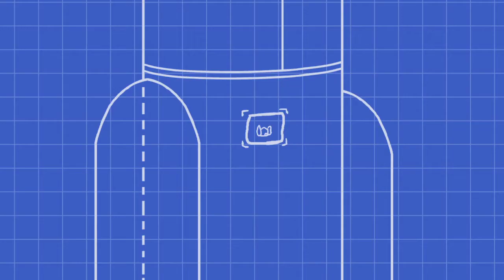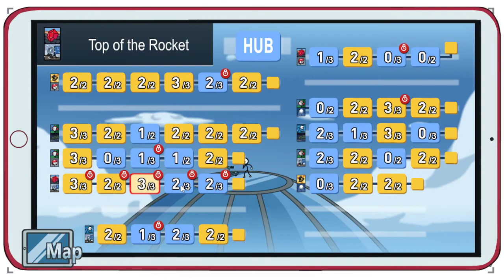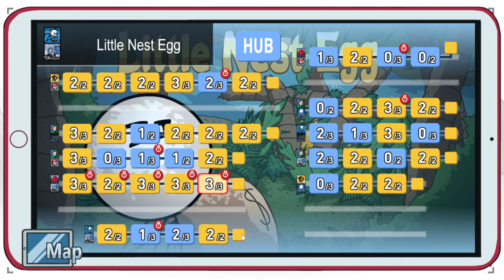The Henry Stickmin Collection Part 8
Another episode of me playing more of The Henry Stickmin Collection to find more endings.